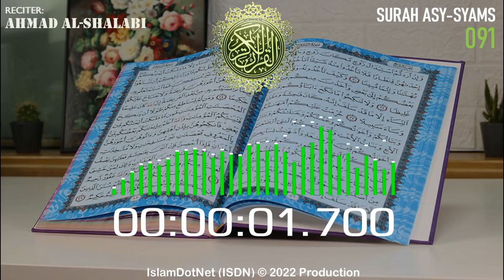MUROTAL: Ahmad Al-Shalabi [091] Asy Syams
Islam menjawab
IslamDotNet (ISDN)

al-quran
al-qur'an